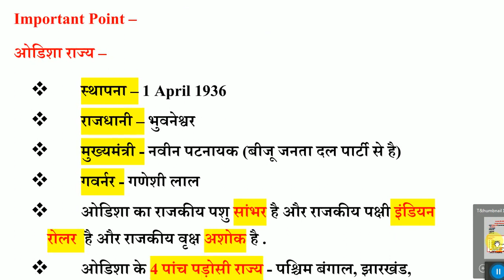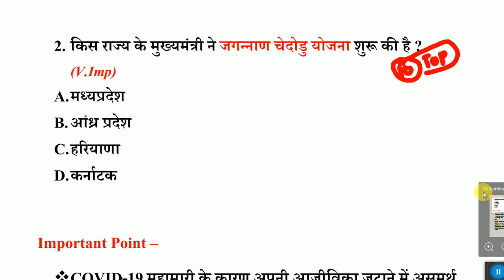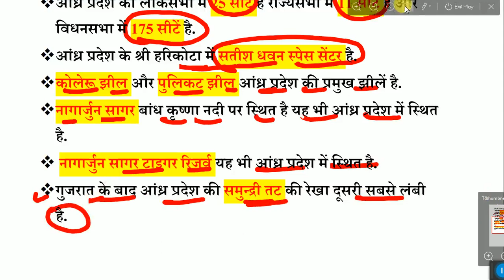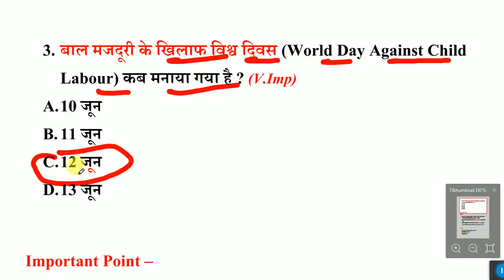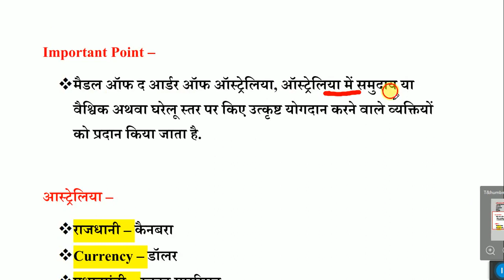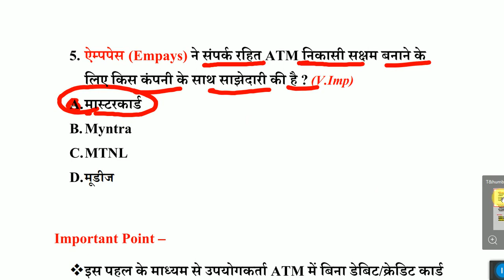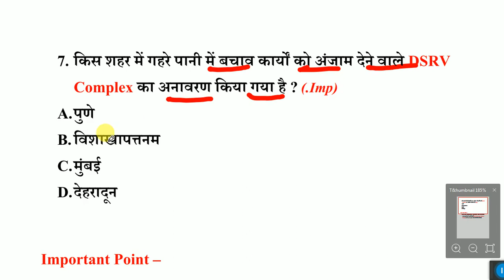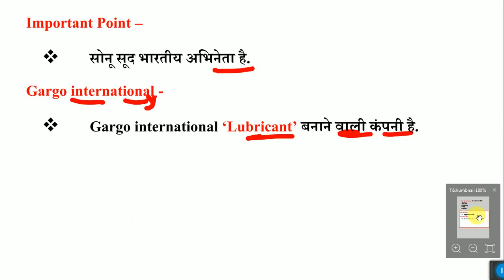14 june 2020 next exam current affairs hindi 2020 daily current affairs ,yt study, gk track,today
14 june 2020 next exam current affairs hindi 2020 daily current affairs ,yt study, gk track,today1 May  2020a Current Affairs | Current Affairs In Hindi | Daily Current Affairs hindi | daily current news

Gyanpur
Education

current affairs most important questions 2020
additional related-
1 JUNE 2020 current affairs
2 june 2020 current affairs
3 june 2020 current affairs
4 june 2020 current affairs
5 june 2020 current affairs
6 june 2020 current affairs
7 june 2020 current affairs
8 june  2020 current affairs
9 june 2020 current affairs
10 june 2020 current affairs
11 june 2020 current affairs
12 may 20june20 current affairs
13 june  2020 current affairs
14 june  2020 current affairs
15 june 2020 current affairs
16 june 2020 current affairs
17 june  2020 current affairs
18 june 2020 current affairs
19 june 2020 current affairs
20 june 2020 current affairs
20 june  2020 current affairs
21 june 2020 current affairs
22 june  2020 current affairs
23 june 2020 current affairs
24 june  2020 current affairs
25 june 2020 current affairs
26 june 2020 current affairs
27 june  2020 current affairs
28 june  2020 current affairs
29 june 2020 current affairs
30 june 2020 current affairs

current affairs 2020 for dmrc
current affairs 2020 for cisf head constable
current affairs 2020 for ias exam
current affairs 2020 for psc exam
current affairs 2020 for veo exam
current affairs 2020 for y group
 current affairs next exam
1 april 2020 current affairs next exam
1 april 2020 current affairs next exam
1 april current affairs 2019 by next exam
1 april 2019 current affairs
1 april current affairs wifistudy
1 april 2020 current affairs wifistudy
1 4 2020 current affairs
1 april current affairs
1 april 2020 current affairs
1 april 2020 breaking news
1 april 2020 ka current news
1 april ko mosam kesa rhega
1 april top breaking news
1 april breaking news
1 april taja khabar
1 april ki bdi khabre
1 april ko kya february ki breaking news
1 april ko desh me kya hua
1 april 2020 news
1 april 2020 ka news
1 april 2020
1 april 2020 ka samachar
1 april tak february 2020 ko kaun sa din hai
1 april Ko kya ha
1 april  2020 ki taaja khabar
1 april weather
1 april 2020 weather report
ajtak current affairs
1 april 2020 current affairs pdf
1 april 2020 current affairs wifistudy
1 april ka mosam ki khabar
current affairs 2020 1 april
current affairs 2020 1 apr
current affairs 2020 march full